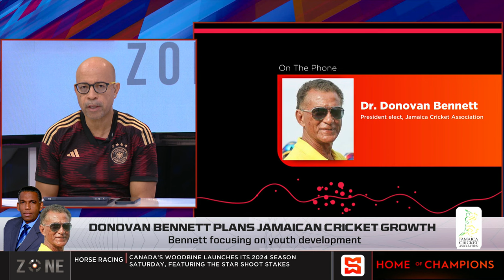Donovan Bennett plans Jamaican cricket growth | SportsMax Zone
Donovan Bennett plans Jamaican cricket growth